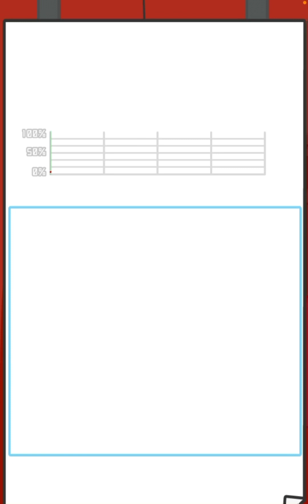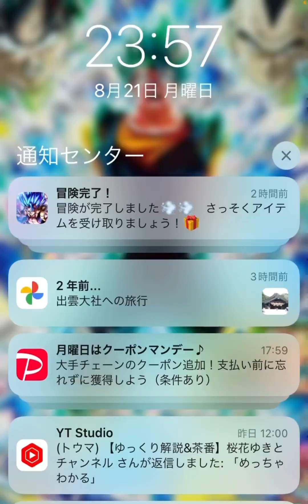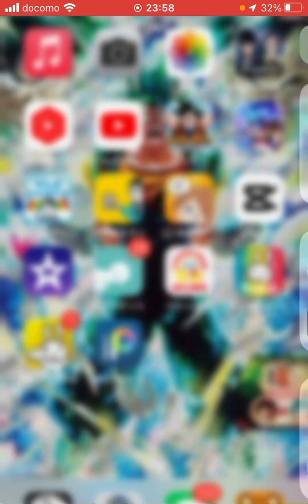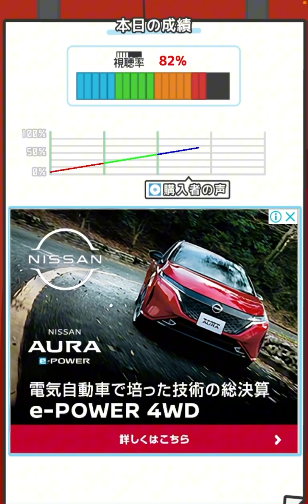久しぶりに詐欺商品を売ります